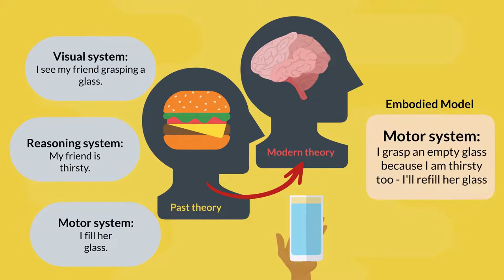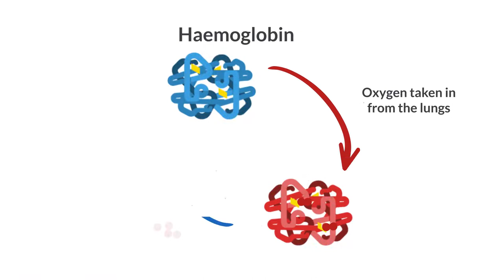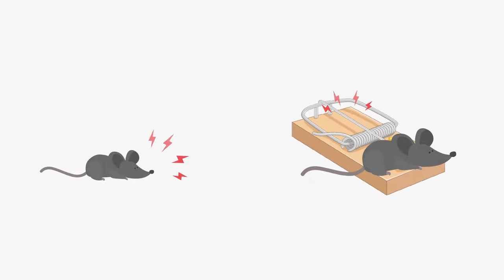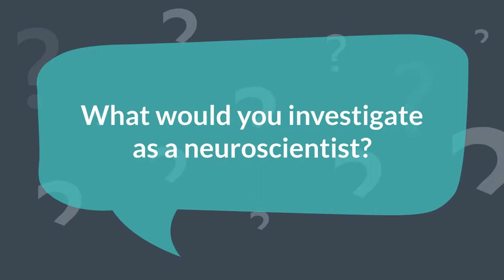What makes us feel empathy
How do neuroscientists Dr Valeria Gazzola, Professor Christian Keysers and the team at The Social Brain Lab (Experiments SBL), based in the Netherlands Institute for Neuroscience in Amsterdam, study empathy?

This article was produced by Futurum Careers, a free online resource and magazine aimed at encouraging 14-19-year-olds worldwide to pursue careers in science, tech, engineering, maths, medicine (STEM) and social sciences, humanities and the arts for people and the economy (SHAPE).